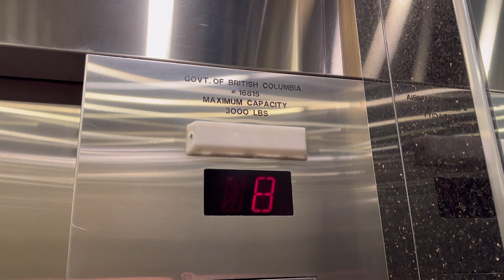1997 Fujitec Traction Elevator at an Apartment Building in Vancouver BC